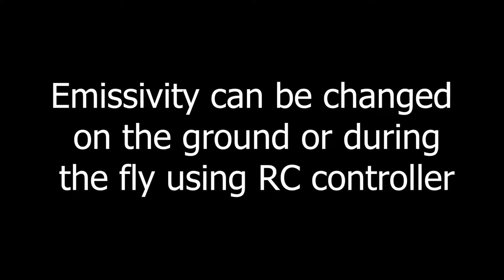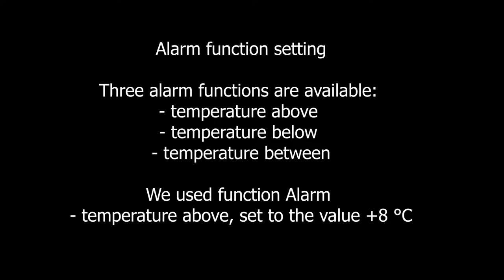Infrared camera WIRIS Pro - basic functions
0:13 - Emissivity can be changed on the ground or during the fly using RC controller

0:41 - Pallets changing - you can choose from up to 19 pallets

1:10 - Measurement functions
- Max. temperature
- Central spot temperature
- Min. temperature
You can also see a actual temperature values on the screen

1:42 - Alarm function setting
Three alarm functions are available:
- temperature above
- temperature below
- temperature between
We used function Alarm - temperature above, set to the value +8 °C

2:30 - Picture in Picture mode (PiP)